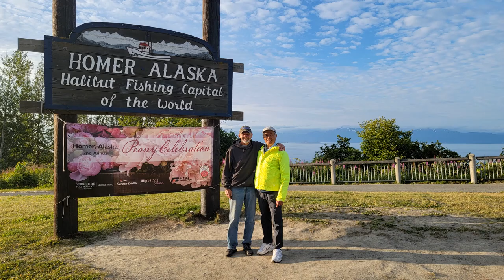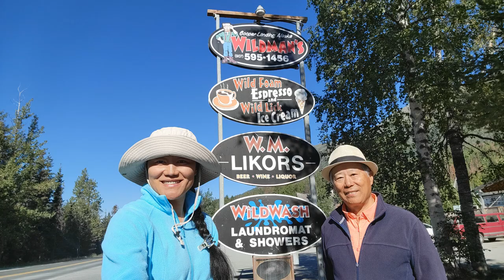Alaska Sockeye Salmon Fishing Vacation Trip Tips 2021 年阿拉斯加度假捕钓三文鱼游技巧